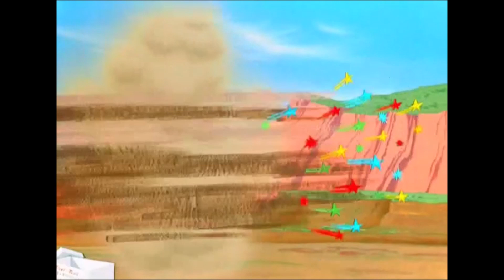Papa-Léguas e Coiote - Quase!